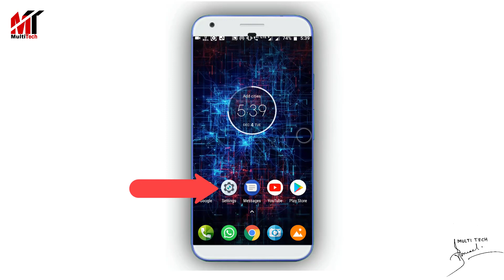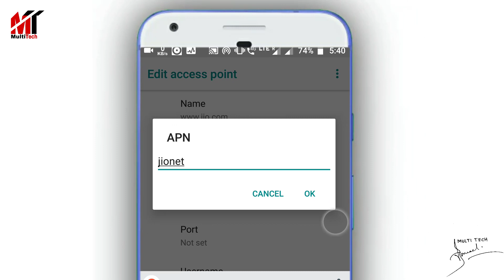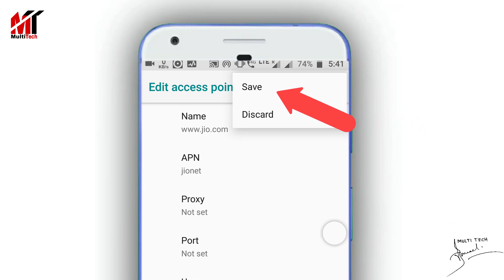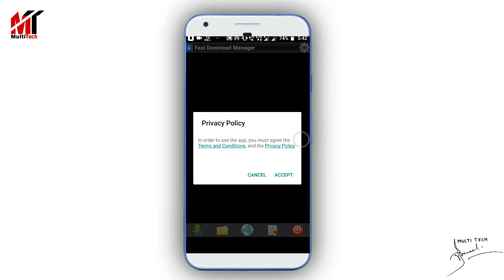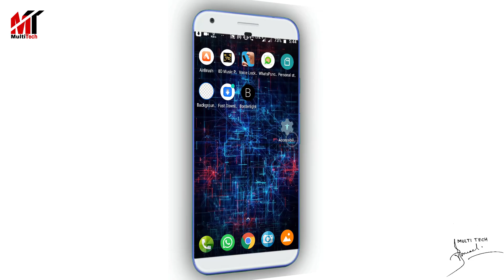এই সেটিংসটি করলে মৃত্যুর আগে পর্যন্ত ইন্টারনেট স্পিড স্লো হবেনা|How to Increase Internet Speed.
How to increase Internet Speed in Bangla.

►MY GEARS:

Mini Tripod